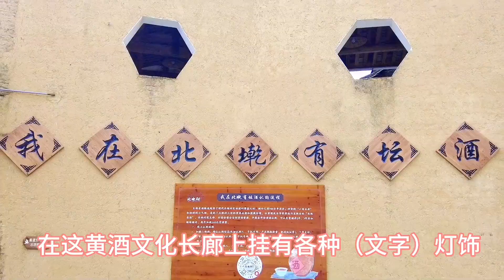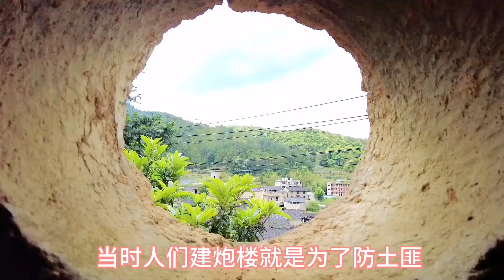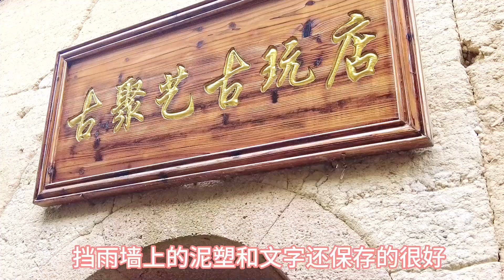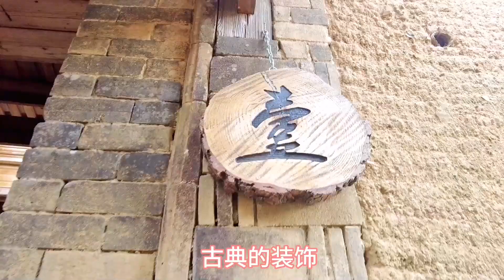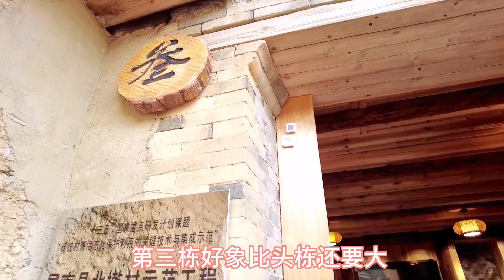Walk with me - Let me show you the Beiqian Village - Part 1 华叔带你去卡溜—屏南北墘村（上）｜Uncle Hua 华叔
Isn't it a lovely village ❤️

漂亮的村庄！
Hi everyone, this is Uncle Hua.
I'll share all kinds of content about
my hometown Gutian, Fujian, China
by using Gutian dialect.

大家好，我是华叔
在这里我会用我的家乡话—古田方言，
带大家看看我家乡的风光与民俗～
欢迎大家关注噢！